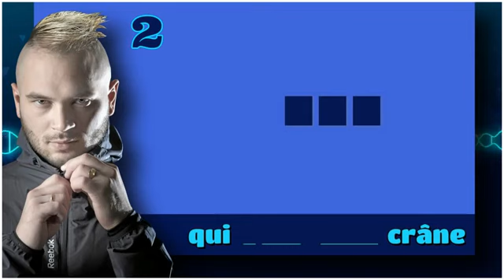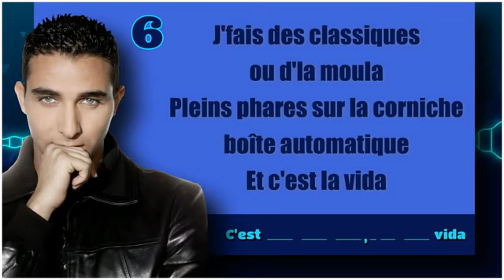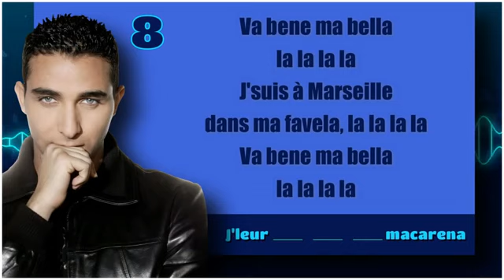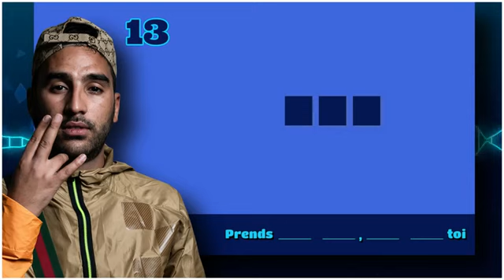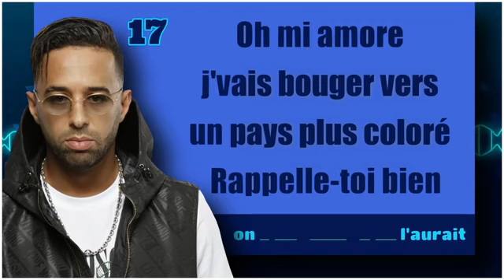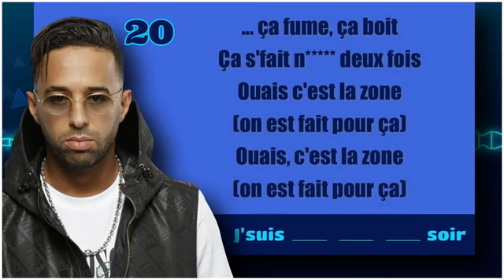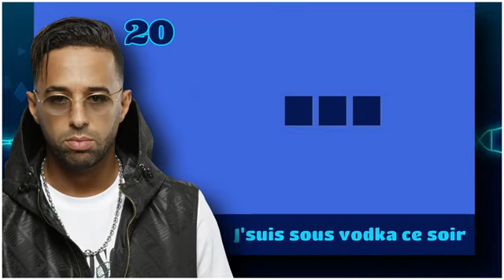TERMINE LES PAROLES Spécial Jul◾️L'Algerino◾️Heuss L'Enfoiré ◾️Naps 🤠